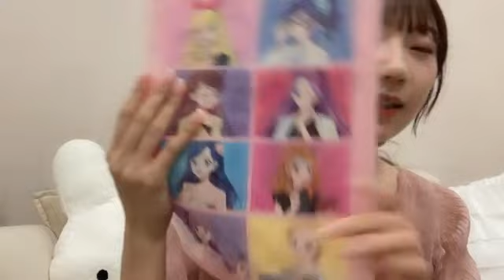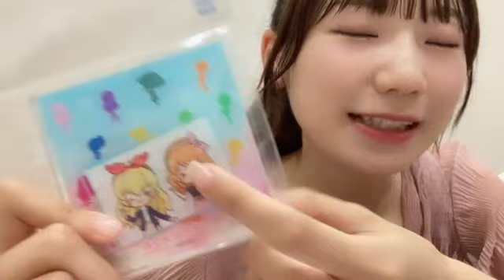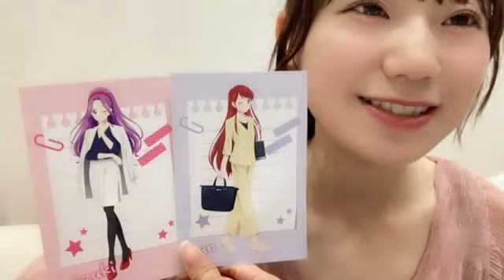2024年08月03日21時46分10秒 藤崎 未夢（NGT48）FUJISAKI MIYU